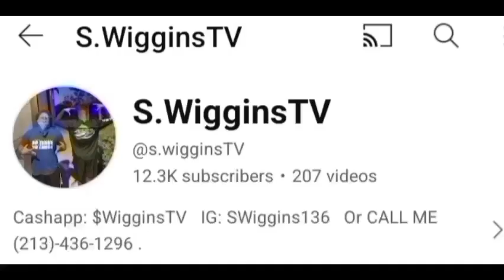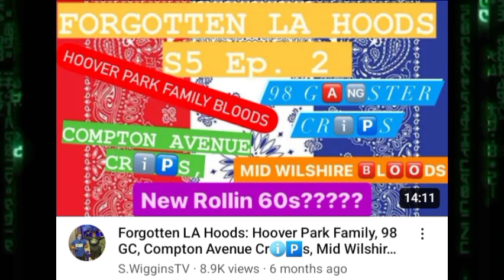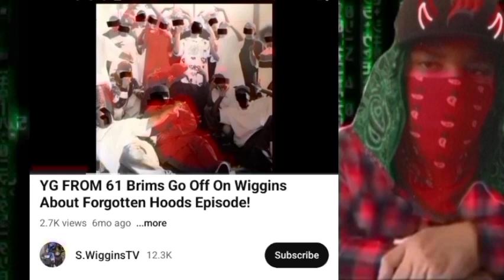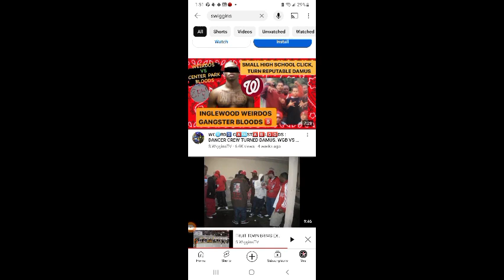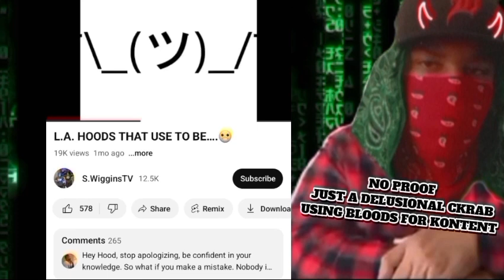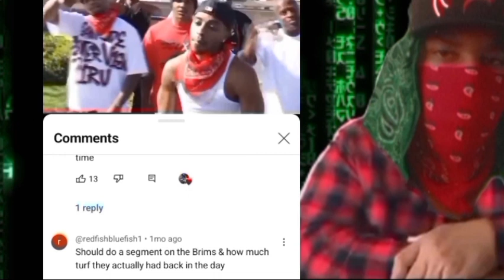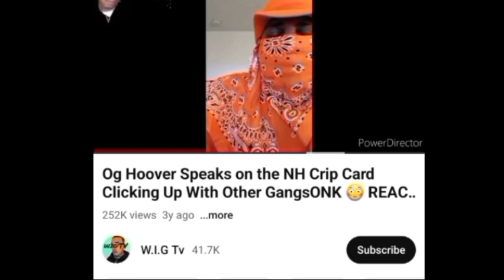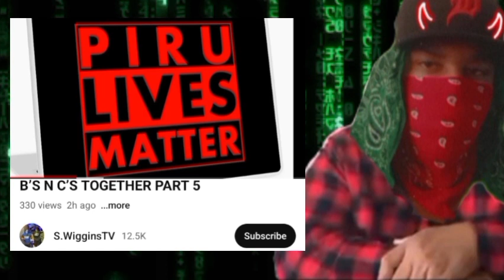SWOOP VS. S.WIGGINSTV PART 1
debunking @s.wigginsTV part 1

EASY-E